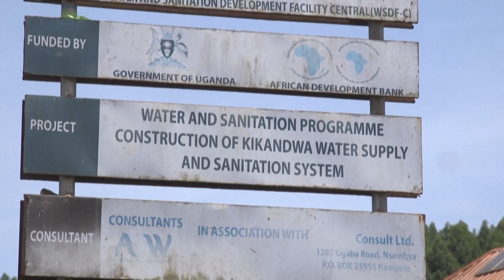[TUJINA] 30.09.2024: V Ruandi odkrili več okužb z virusom Marburg